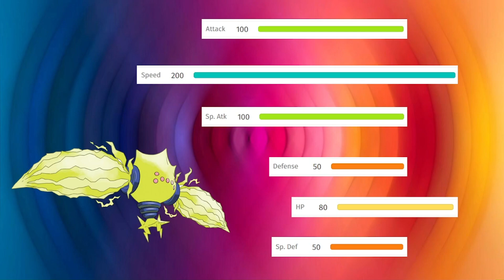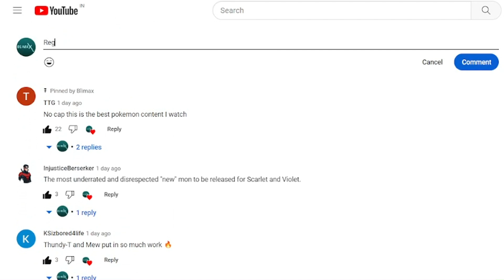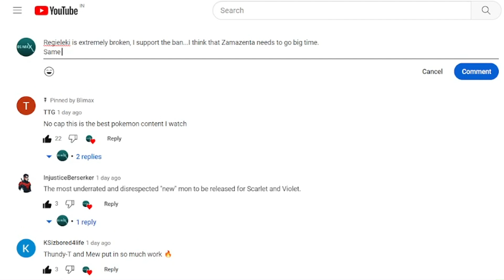REGIELEKI is the FASTEST BAN in POKEMON HISTORY : Here's Why..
Regieleki is the Fastest Emergency Ban in competitive Pokemon History!